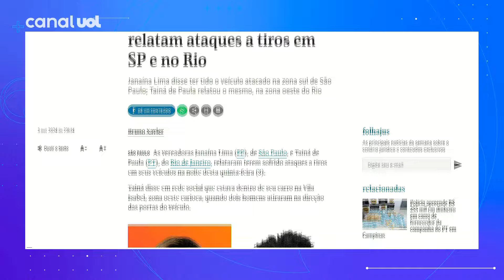Eleições: Brasil vive epidemia de violência política com mais de 90 casos registrados em 2024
Pedro Bahia, do Observatório da Violência Política, fala sobre o aumento de casos registrados no país em 2024.